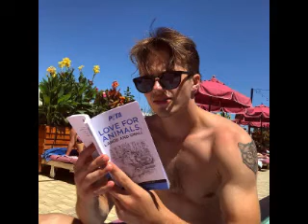traitor (George Sear Video)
A video I made for George Sear using the song "traitor" by Olivia Rodrigo.